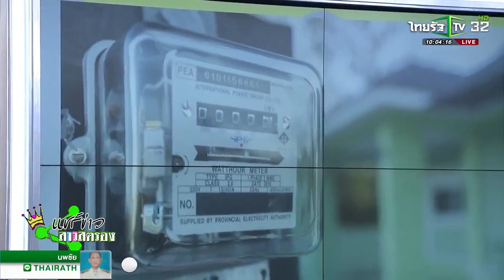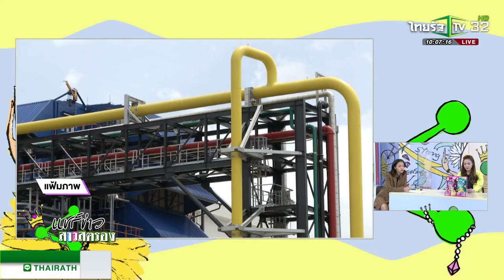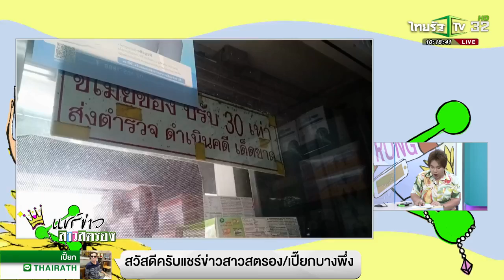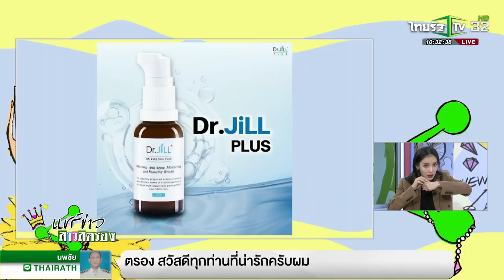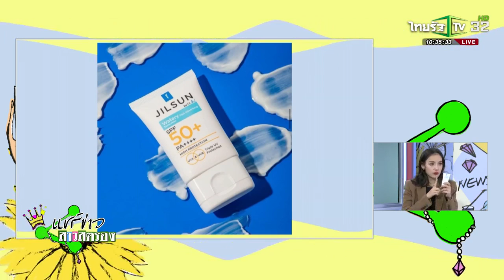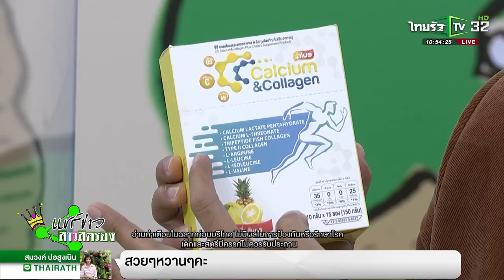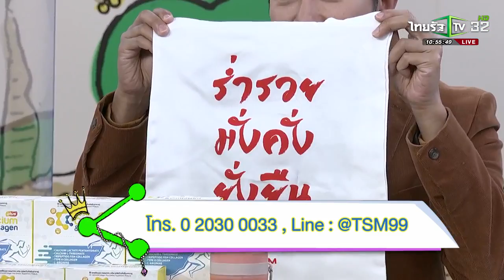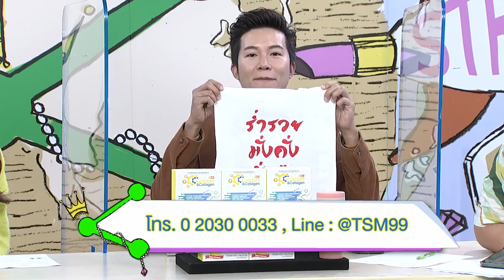แชร์ข่าวสาวสตรอง | 28 ก.ค. 2565 | ไทยรัฐทีวี